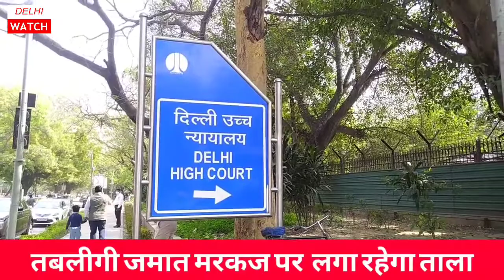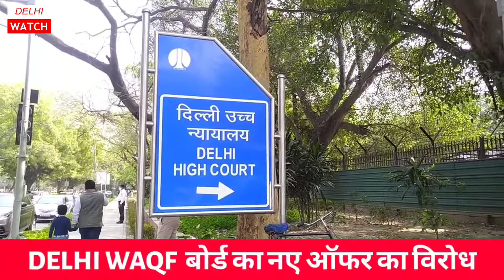तब्लीगी जमात मरकज़ खोलने में नया पेंच , कैसे पलट गई मोदी सरकार | आया नया OFFER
पिछली सुनवाई में केंद्र सरकार की ओर से वकील ने डीडीएमए गाइडलाइन के तहत तबलीगी जमात के मरकज को खोलने की बात कही थी लेकिन आज के सुनवाई में केंद्र अपनी बात से पलट गया और नाही दिल्ली पुलिस की ओर से जो स्टेटस रिपोर्ट दाखिल की जानी थी वह दाखिल की गई जिससे तय होना था किस रूपरेखा के तहत मरकज खोला जाएगा और कितने लोग वहां पर शबे बरात और रमजान के मौके पर नमाज़ अदा कर सकेंगे केंद्र की ओर से पिछले साल की तरह 50 लोगों को नमाज की इजाजत दिए जाने का नया ऑफर आया है जिसको दिल्ली वक्फ बोर्ड के वकील की ओर से ठुकरा दिया गया है अब इस मामले में 11 मार्च को सुनवाई होगी जिसमें इस बात पर बहस होगी क्या दिल्ली में दूसरे वरशिप प्लेस की तरह तबलीगी जमात कि बंगला वाली मस्जिद को भी खोल दिया जाए